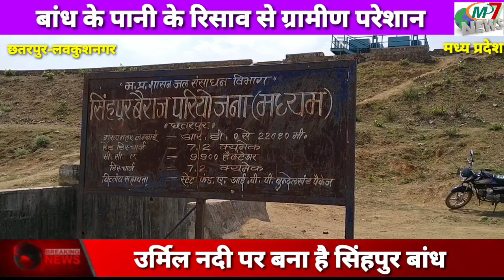सिंहपुर बांध के पानी के रिसाव से ग्रामीण परेशान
MP7news.in